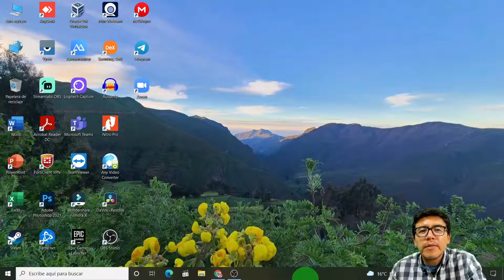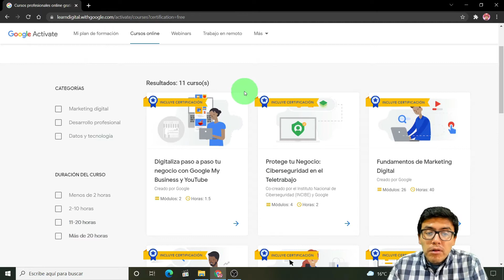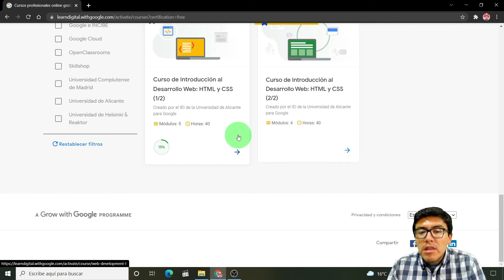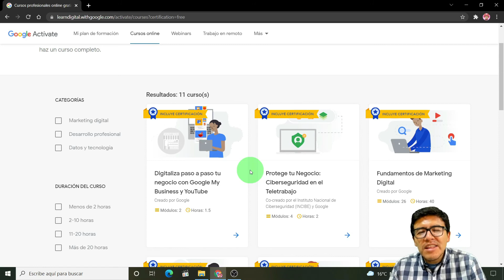11 Cursos certificados con Google Activate, Totalmente Gratuitos!!!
Buen día Comarca Digital, en este video recomiendo la plataforma Google Activate para aprender y llevar 46 cursos gratuitos, de los cuales 11 son Certificación gratuita de Google con algunos convenios de algunas universidades de España, todos muy productivos y que les servirán para temas de Curriculum y Estudios.